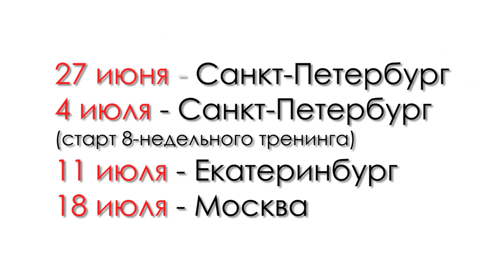Отзывы о тренинге Алисы Макаровой